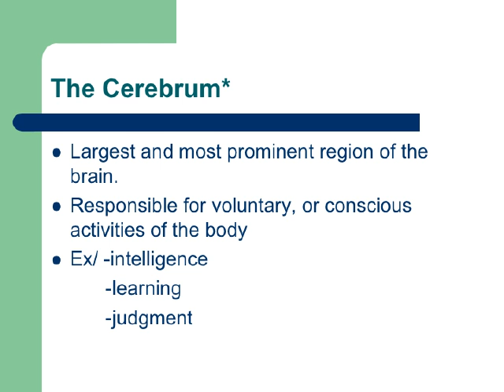P1 Nervous System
Presentation on the Nervous system in period 1.